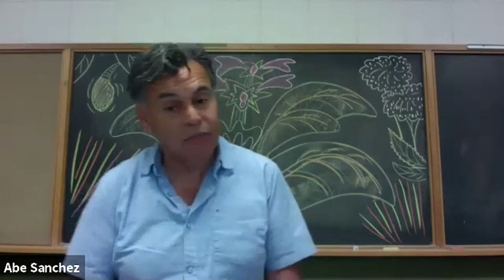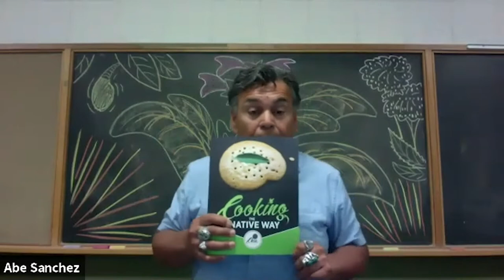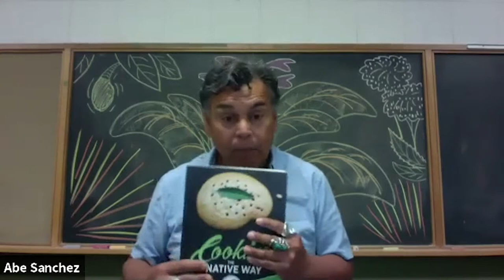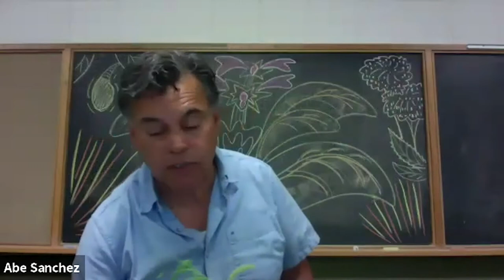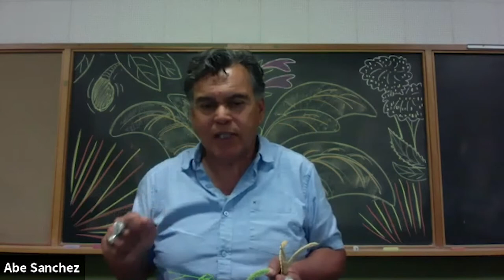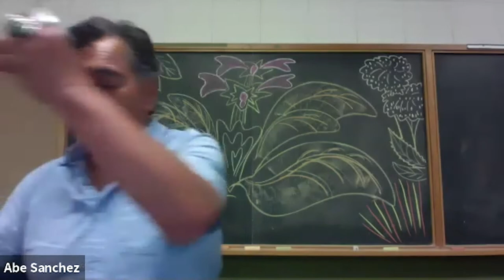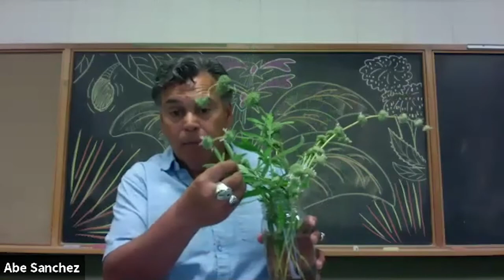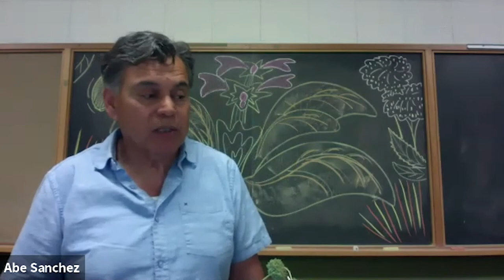Taste Wild: Event Recording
This video is a recording of the Taste Wild virtual event hosted by California Botanic Garden (CalBG). Participants enjoyed a delicious spread of desserts lovingly crafted with native flowers, herbs and other ingredients. The virtual event provided a tasting experience with CalBG staff, As You Like It Events & Catering and Abe Sanchez of the Chia Café Collective (CCC). As You Like It prepared all of the desserts and provided culinary expertise and recommendations. Abe shared the amazing culinary uses, cultural legacies and health benefits of the remarkable species incorporated into each dessert. CCC is a group of local tribal members and collaborators that honors indigenous people and their vast traditional knowledge and spiritual relationship to the land, as well as the nutritional and medicinal bounty of native plants. Naomi Fraga, Director of Conservation Programs at CalBG, provided insight about the ecological context of each plant species.

Please exercise caution when eating or preparing native foods and don't forage in the wild. You can grow all of these plants mentioned in the video in your home garden or in a container. CalBG sells native plants, currently for curbside pickup,